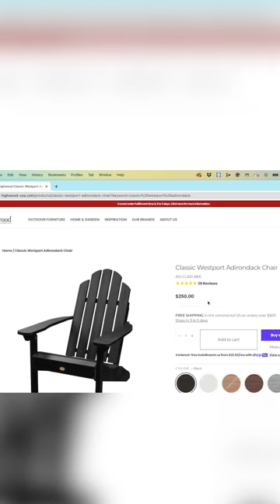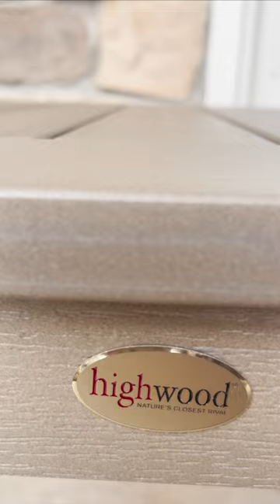Highwood USA Shorts Compilation - April 2023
Monthly recap of our shorts compilation for the month of April!